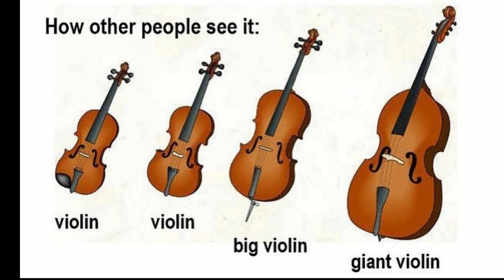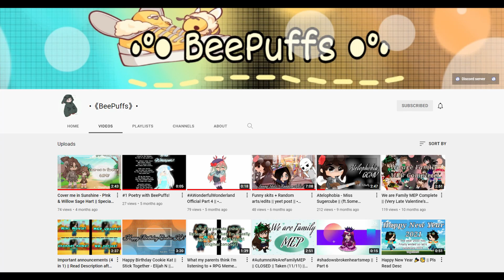3k fanart contest RESULTS!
1:04 Plushie_Roll#4245's entry
1:33 amyxz._.#0117's entry
1:54 Dusky#1788's entry
2:05 MorganLéFay#2306's entry
2:22 3rd place: Lisi Stoire#0993's entry
2:38 2nd place: ✨Hayin✨#0427's entry
3:02 1st place: •°● BeePuffs ●°•#2460' entry

Twitter (I don't usually use Twitter oof)